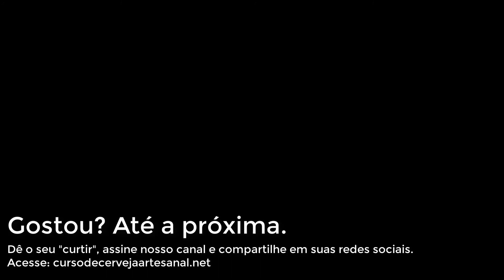EZbrew #4 - Regulagem do moinho M2R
🍻 Você gosta de cerveja artesanal? Quer aprender a fazer? Quer aprofundar seus conhecimentos?

🍻 Neste canal você encontrará tudo o que precisa para fazer cerveja artesanal. Aqui compartilhamos técnicas, boas práticas, novas tecnologias, equipamentos, etc.

🍻Aprenda a fazer cerveja artesanal de uma forma muito mais simples e prático, com dicas exclusivas e um grupo VIP no Whatsapp para tirar suas dúvidas!

👉 Aproveite para me seguir no instagram: @fabrikar_cerveja_artesanal
👉 Curta também minha página no facebook

🍻 Olá!
Que tal fazer sua própria cerveja, e de quebra adquirir um dos 10 hobbies mais gratificantes do mundo? Aprenda a transformar a cevada na melhor bebida do mundo, em um curso definitivo e personalizado. São 15 anos apreciando essa bebida e 10 deles me dedicando a fabricá-la artesanalmente. Conheça mais o meu curso, onde aplico e reciclo conhecimentos teórico e prático adquiridos dos melhores mestres cervejeiros, além de inúmeros livros técnicos estudados a fundo para os melhores resultados. Então, se quer começar a aprender a fabricar sua própria cerveja acesse agora mesmo!
🍻 Meu nome é Marcelo Fenoll, cervejeiro apaixonado, morador de Brasília e a partir de agora à sua disposição!

"A cerveja prova que Deus nos ama, e nos quer felizes." [Benjamin Franklin]"